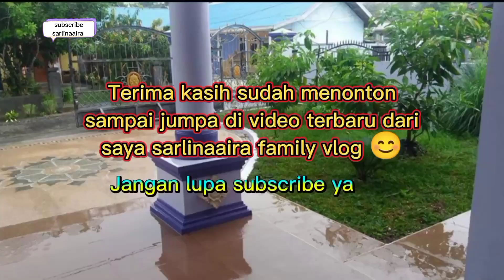Menu simpel ku di rebus dan di bakar masak tanpa minyak goreng masakan rumahan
dukungan dari sahabat semua sangat berarti bagi channel YouTube @SitiSarlina-s3k
tanpa dukungan dari sahabat semua channel YouTube @SitiSarlina-s3k bukan apa apa
tulis di kolom komentar kritik dan saran nya

ikan bakar

1 ekor ikan mas
1 ekor ikan nila

bumbu halus

11/2 sdt garam halus
1/4 sdt lada bubuk
1/2 sdt ketumbar bubuk

bumbu oles

3 siung bawang putih di ulek
kecap manis dan mentega secukupnya

sambal tomat terasi

23 biji cabe rawit
1 buah tomat
2 buah jeruk sambal
2 siung bawang putih
2 siung bawang merah
1/2 sdt garam halus
1/2 sdm gula pasir
1/4 biji gula merah

sayur rebus

daun pepaya, jagung muda, kangkung secukupnya
timun untuk lalapan